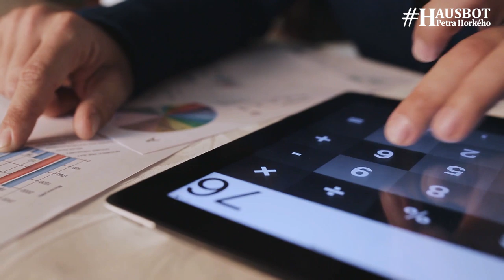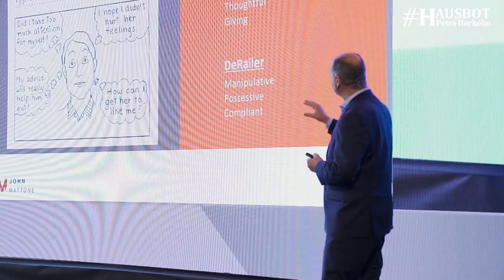John Mattone - co naučil Steva Jobse?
Čekal jsem debatu o tvrdém byznysu, o tom, jak neustupovat a jít si za svým. Pletl jsem se. Možná, že takhle se školí nízké manažerské pozice (pokud vůbec). Ale s koučem Johnem Mattonem jsme v nejvyšších patrech světového byznysu -  mezi jeho klienty patřili a patří například arabští šejkové, globální ředitel Pepsi Coly a třeba už zmiňovaný Steve Jobs. Jste zvědaví, kde mají mezery a slabiny taková esa? Co se vlastně mohou naučit? A čím to může být přínosné pro nás všechny? Dopřejte si toto povídání. John Mattone je fascinující otevřený a upřímný chlap, když jsem ho poslouchal, začalo mi být postupně jasné, proč se dostal tak vysoko. Mimo jiné jsme se bavili i o krizi leadershipu - chcete-li krizi vůdců anebo krizi elit. Musím říci, že debata s ním mi v hlavě rezonuje pořád. Čas od času se mi najednou něco vybaví a uvědomím si, kolik toho, co říká, souvisí i s každodenním životem. Jeho konzultace stojí kolem 10tis eur za den.